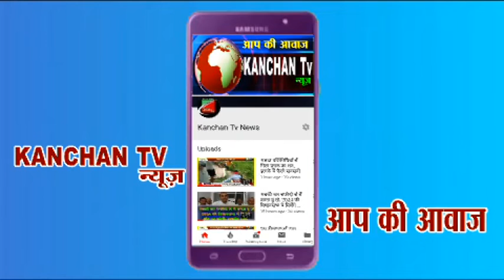बीजेपी इमानदार सरकार की तस्वीर है जो आज सफीदों की जनता ने यहां पहुंचकर दिखाई है-प्रवासी प्रभारी BJP